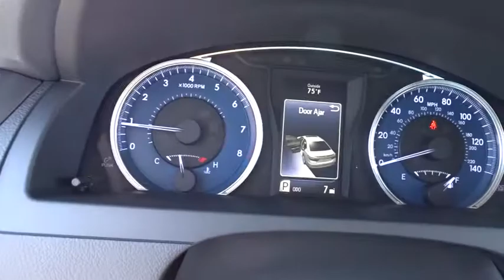2017 Toyota Camry Las Vegas, Henderson, North Las Vegas, Summerlin, Clark County, NV 00872758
2017 Toyota Camry

Centennial Toyota
6551 Centennial Center Blvd